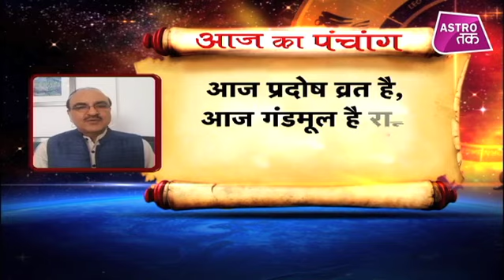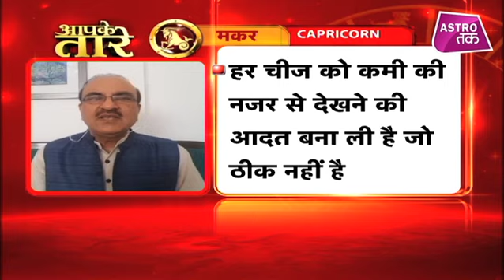आज का भाग्य | 20 May 2020| Aaj Ka Rashifal | Deepak Kapoor| Astro Tak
आज का भाग्य - आप सब के लिए दिन की पूरी प्लानिंग और Aaj Ka Rashifal लेकर आया है... Aaj Ka Bhagya का ये एपिसोड... ज्योतिष गुरू Deepak kapoor से जानें कि कैसे आज के दिन को बनाएं बेहतर... और आज के दिन क्या-क्या करें... साथ ही जानें क्या है Aaj ka Panchang. इसके साथ ही जानें क्या कहती है 20 May 2020 का राशिफल...सिर्फ ज्योतिष गुरू दीपक कपूर से
Our astrologer tells you how to make a better day, Horoscope and Panchang,